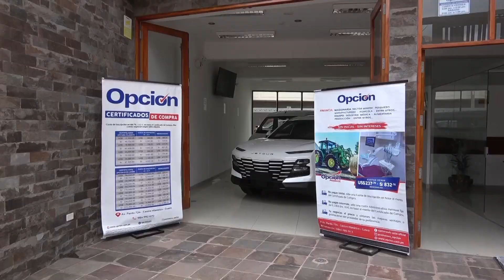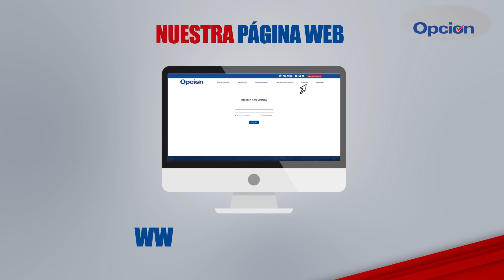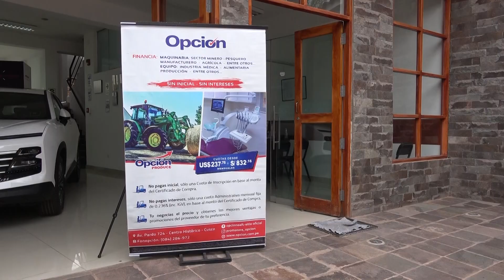Auto TV llegó a Cusco para conocer las oficinas y servicios de Promotora Opción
La administradora de fondos colectivos, con 35 años en el mercado nacional, está presente en la ciudad Inca desde hace 17, acompañando el crecimiento económico de la zona. Auto TV estuvo en Cusco conociendo una de las oficinas de Promotora Opción.

Cuéntanos en los comentarios, si esta empresa administradora de fondos te parece una buena opción para realizar inversiones.